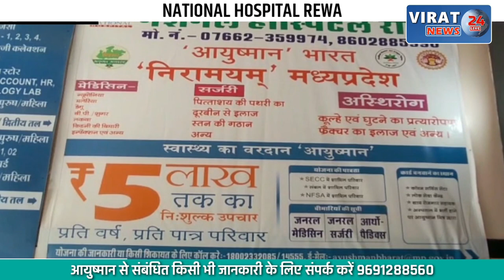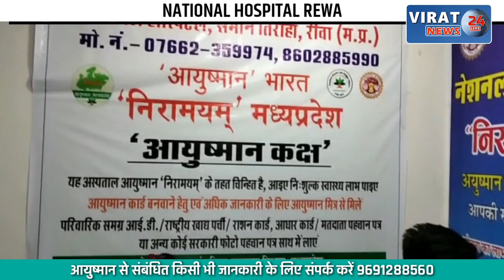Viral Video- देखें जब स्कूटी लेकर उड़ी पापा की परी; स्कूटी उड़ाने का वीडियो हुआ वायरल !